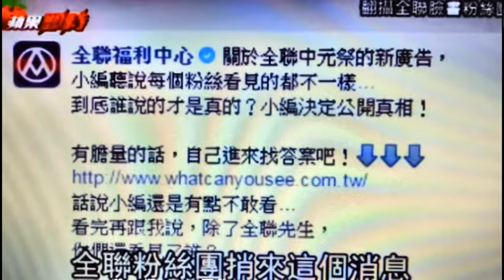【2016全聯中元祭 做好事篇】R.I.P 隱藏版